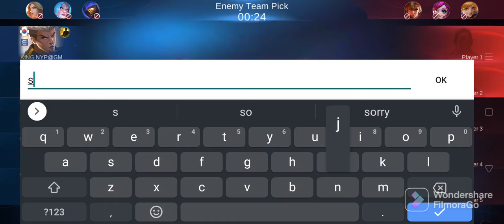Trash Teammates Except for the Pharsa!